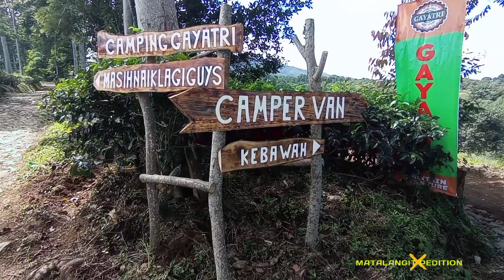camping ground gayatri campervan kemping samping mobil murah